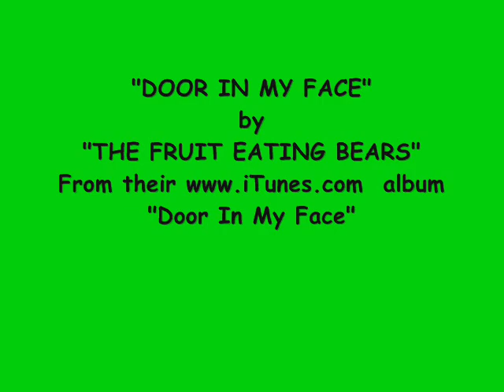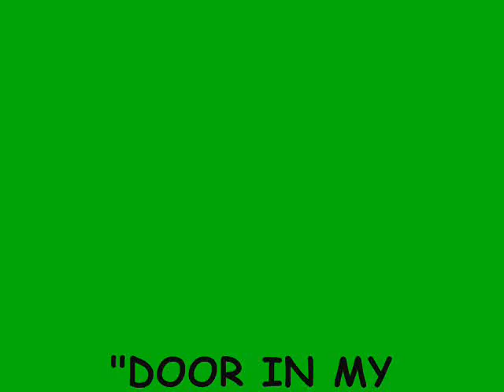DOOR IN MY FACE - THE FRUIT EATING BEARS (Eurovision)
NEW "FRUIT EATING BEARS" Album "FURUREOLOGY" Released 25th October 2024 on all the usual Digital platforms. Chris Crash says"Early 60's Pop meets Psycho Punk Pop" "The Fruit Eating Bears" Neville Crozier (Guitar, Vocals, previously singer with "Slowload" now with "The Midnight Howlers" ) the late Garry Croudace (Bass, Vocals) Chris Crash (Drums Vocals)perform "Door in my face" from their .com album "Door in my face" Also available for download from Amazon, e-music etc; Or stream from Spotify.com. and others.